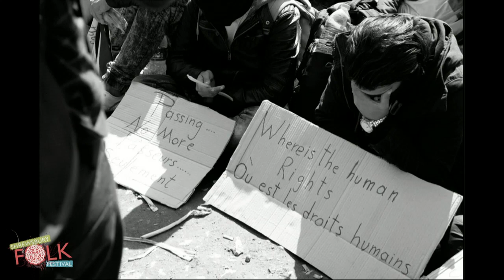The Passerine premiere at Shrewsbury Folk Festival 2017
The Passerine (meaning songbirds) was the new show created by O'Hooley & Tidow as part of our Room for All project featuring Arian Sadr, Avital Raz, Dean Atta, Hannah James, Mina Salama, Sarah Yaseen, Shurooq Abu Elnaas and Vijay Venkat.

It features an ensemble of brilliant refugee and migrant musicians handpicked by Belinda and Heidi who presented exciting fresh arrangements of new and traditional music to explore and celebrate diverse world cultures in its premiere on the Bellstone stage at the festival in 2017.

Stories of flight to safer havens, away from conflict, political oppression and other disasters featured; but above all, it was a celebration of the wide-ranging and amazing culture in the UK today.

Poet Dean Atta joined The Passerine ensemble to provide spoken word context with new and existing work for the premiere performance.

Room for All and The Passerine have been supported by Arts Council England and Shropshire Council.